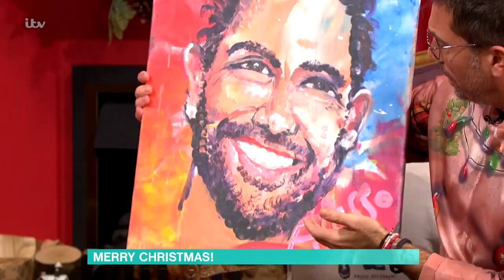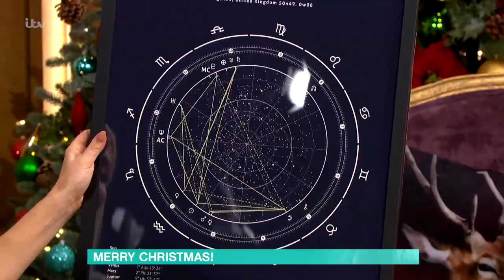Our This Morning Gift Exchange & Look Back At Some Of Our Favourite 2021 Moments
It's that time to swap presents and what better way of doing so with a look back at some of our more memorable moments from 2021!